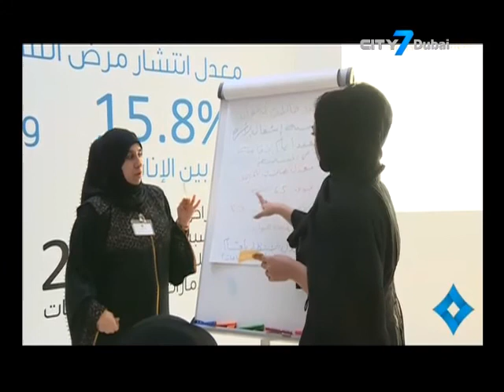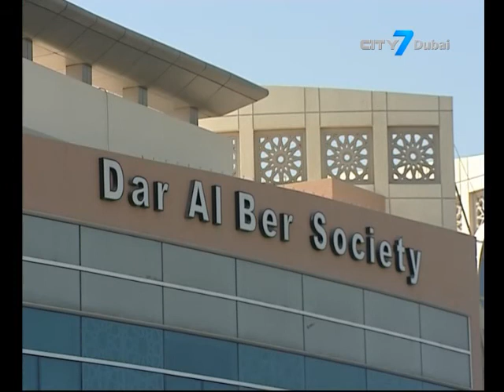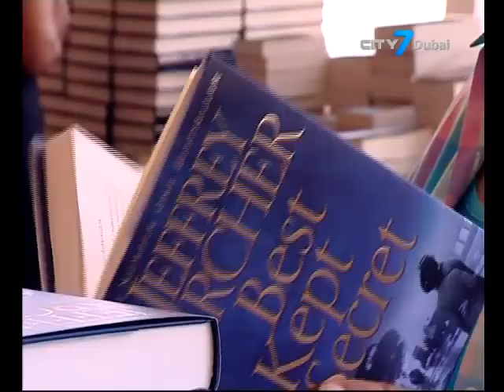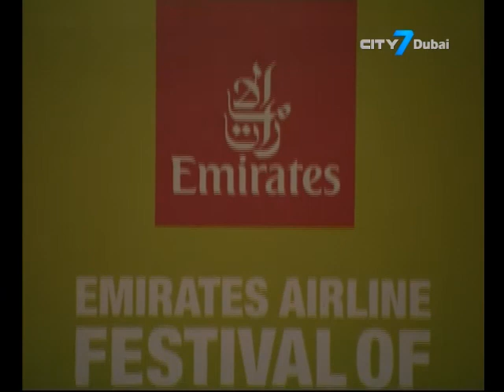City 7 TV - 7 National News - 18 November 2014 - UAE News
7 National News is an English newscast giving indispensable information to its viewers.
In this bulletin:
Ruler of Dubai issues Anti-Money Laundering resolution
Crown prince of Dubai approves Dubai Strategy for Innovation